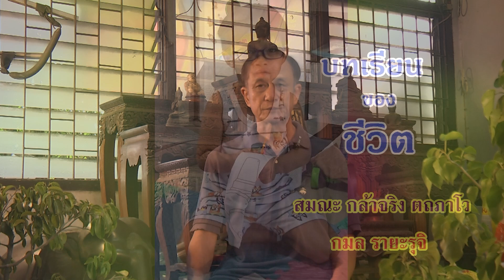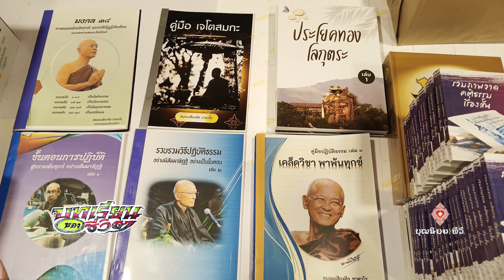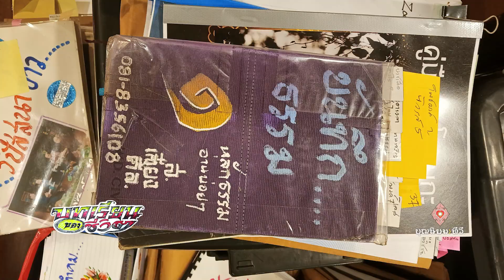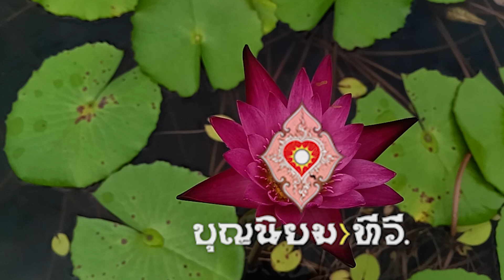บทเรียนของชีวิต สมณะเสียงศีล ภาค 2 จากสถานีบุญนิยมทีวี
บทเรียนของชีวิต สมณะเสียงศีล ภาค 2 บุญนิยมทีวี ออกอากาศวันเสาร์
ประสบการณ์อันเป็นบทเรียนของชีวิต ท่านสมณะเสียงศีล ชาตวโรแห่งปฐมอโศก
ผู้ได้รับรางวัลเกษตรอินทรีย์หลายรางวัล เป็นผู้กระตุ้นให้เกษตรกรปลูกพืชผลิตอาหาร
อย่างมีคุณธรรม รักษาสิ่งแวดล้อมมายาวนาน